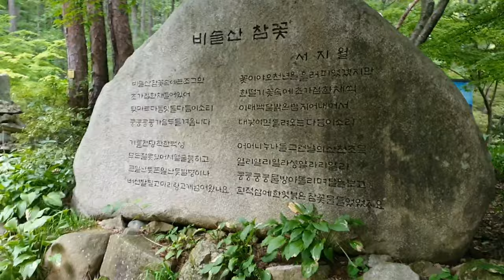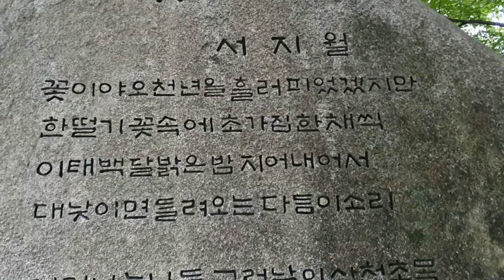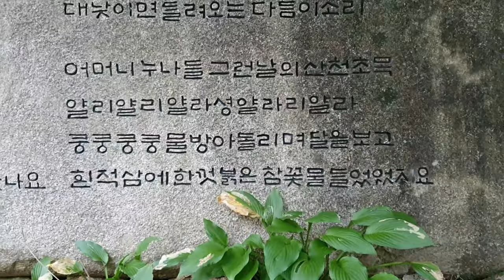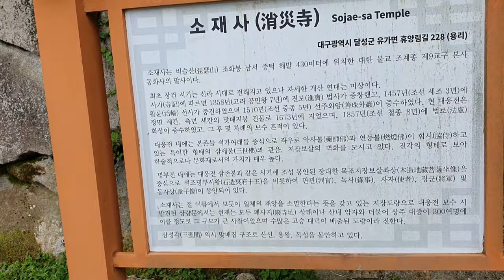신선생이 동가숙 서가숙 하던 비슬산 동으로 159k 시간여행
하동에서 수행한지 1년이 되는 9월22일 비슬산 중턱 움막집과 주변계곡  산채길등  다시 둘러보고 싶다했다
지난 시간을 더듬어 보는 시간여행이었던거 같다
두형님들과 유일한 학교친구 그리고 구독자분들과의 만남
가을은 추억을 완성시켜 주는 아주 신비한 계절이다